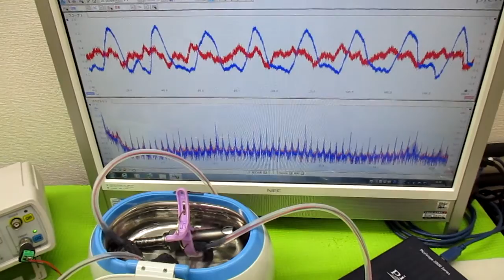超音波の音圧測定解